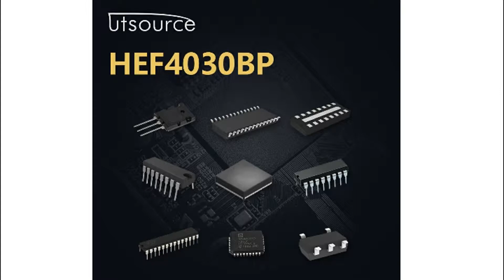HEF4030BP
Encapsulation:DIP
Brand:Philips